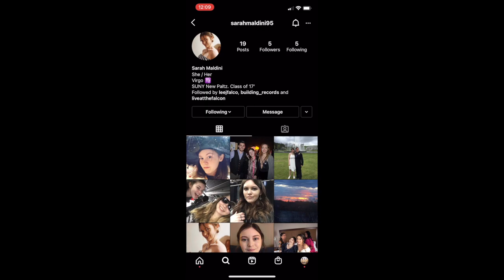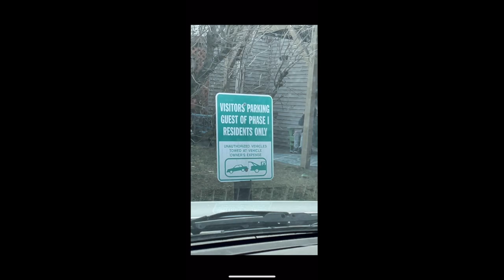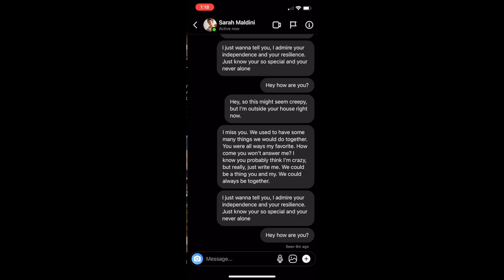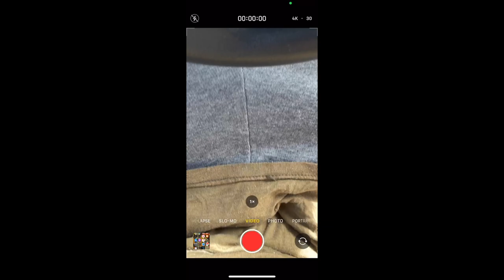The Restless Age - Closer to You (Official Music Video)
Official video for "Closer To You" by The Restless Age

Starring:
Dillon Egyes
Lee Falco

The Restless Age
Lee Falco
Will Bryant
Brandon Morrison